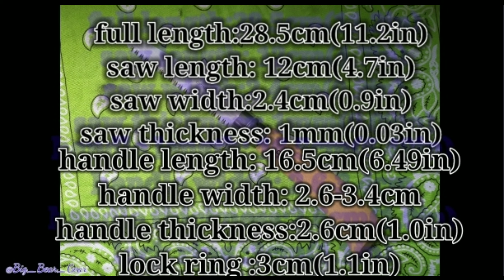Opinel no12 saw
Hey y'all this is one of my favorite saw
I know I normally don't like opinel but thisis size is pretty good
I love it because I can just throw it in my pocket and not think about it till I need it
it folds up really nice and small and it don't weighs  much and gets the job done